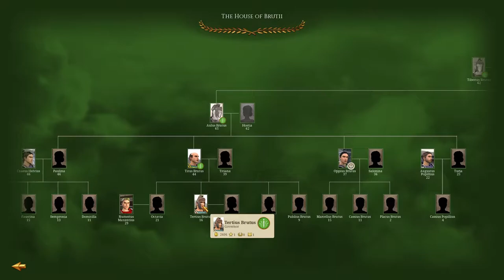Rome Remastered: Brutii #13 - Scrapping Around Tarsus!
Hey guys, welcome to the next episode of my Rome Remastered Total War Lets Play as the Brutii - in this episode we continue scrapping around Tarsus against the Greeks!